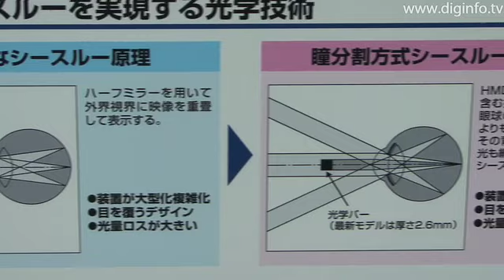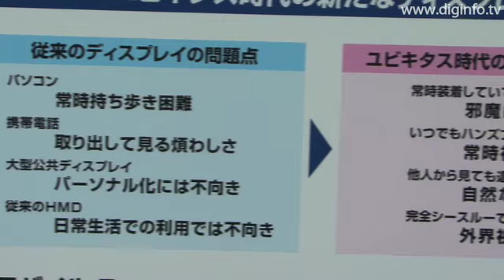モバイルEye-Trek : DigInfo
オリンパス株式会社 未来創造研究所はお台場にある日本科学未来館で行われた「DIGITAL CONTENT EXPO2008」に「モバイルEye-Trek」の試作機を展示しました。
瞳分割方式にてシースルー機能を作り出すという全く新しい発想で実現しました。
瞳孔の手前に配置したわずか幅3.2mmの小型光学バーでLCD像を投影するため、外界視界を100%確保しながら50cm先に3.8型の視野枠の無い画面を見ることができます。
オリンパス株式会社 未来創造研究所は、同所が提案する「インスパイア型ユビキタスサービス」の特徴的デバイスであるウェアラブルディスプレイ「モバイルEye-Trek」を、HMD(Head Mounted Display)では世界で初めてとなる完全ワイヤレス化に成功しました。この試作機は「いつでも」「どこでも」常時着用し、ユーザーが行動するきっかけを与える情報をリアルタイムで取得することができます。
本試作機は、未来創造研究所が進める「インスパイア型ユビキタスサービス」の研究に応用し、2012年を目処に未来の生活価値を高めるサービスの実用化を目指します。また、未来創造研究所が長年培ってきた小型HMDの技術やノウハウを活用した新しい未来価値創出につなげるための研究パートナーを積極的に探索していくそうです。